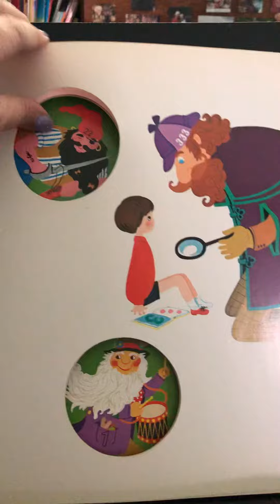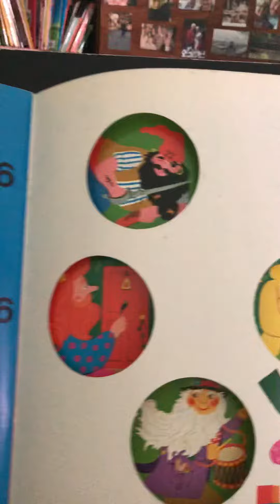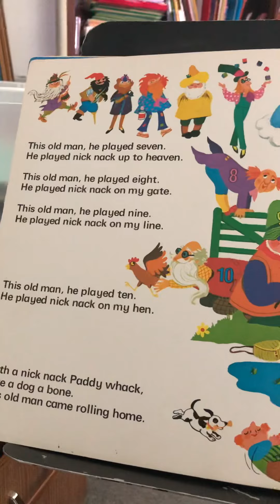Dr. B sings “This Old Man”